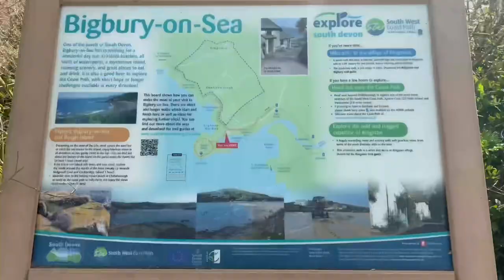Beach Fishing UK | Bass Fishing | The Island and Bigbury Bay | Bassmans Vlog#52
BASS FISHING FUN BIGBURY BAY

VLOG#52
Join us for a session at bigbury using lugworm on my new stinger rigs!
Plenty of schoolies!

Stinger rigs mail order link in comments 👍